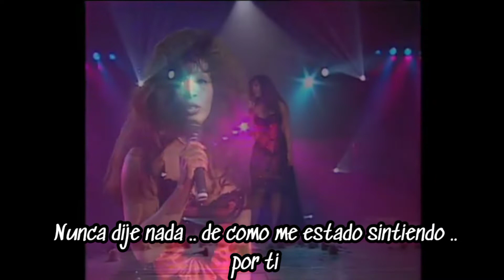Donna Summer - En la Radio ( Subtítulos en español )